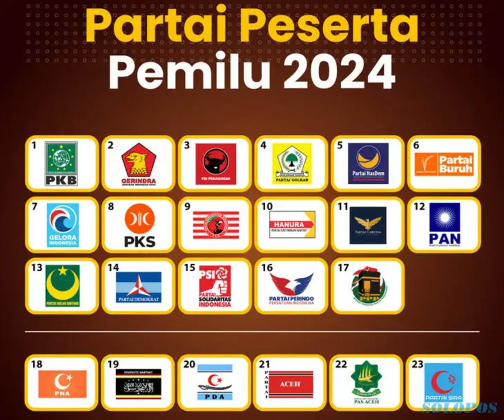Parpol yang masuk Senayan video #